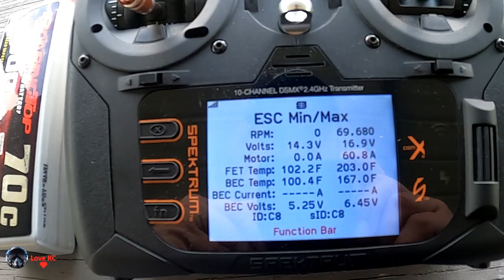Turbo Timber Evo - Flew over 6 mins with a few full throttles. Temp got up to 203.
Check this out Pilots.  It is suggested to move the ESC to the front to reduce overheating.
It will be moved in future production.

My favorite plane now has full telemetry!
This is a fantastic flyer and so much fun to fly.
Now with upgrades.
  Smart electronics to offer new capabilities and telemetry features.
  More durability.
  60-amp Spektrum™ Avian™ Smart ESC
  More convenient top hatch with larger battery compartment to fit 3S
    2200mAh to 4S 5000mAh batteries
  Spektrum AR637TA receiver with full-range telemetry
  Combined connectors make installing/removing the wing easier for more
    convenient storage and transport
  Stronger, reinforced mounts
  Stiffened wing for improved aileron authority, roll rates and handling
  Metal-geared servos